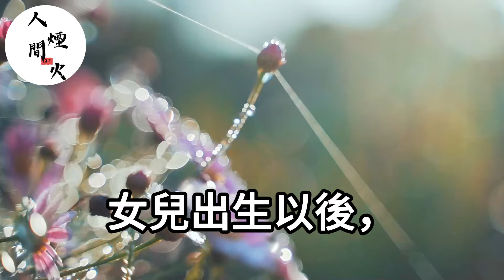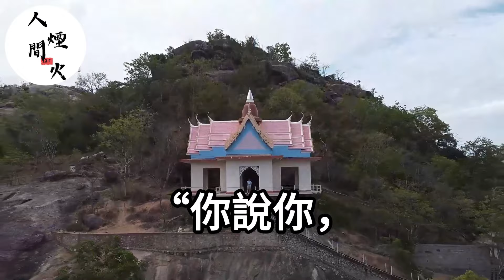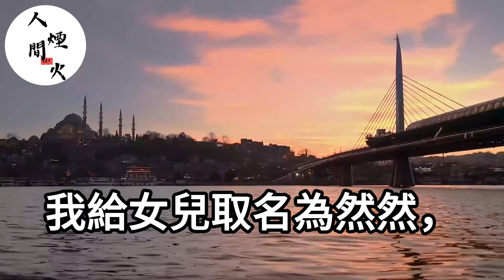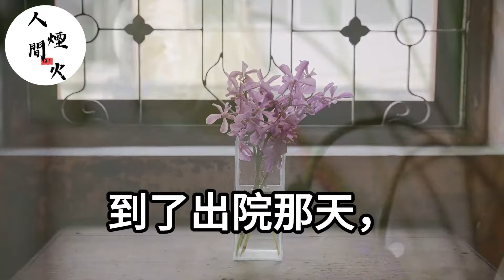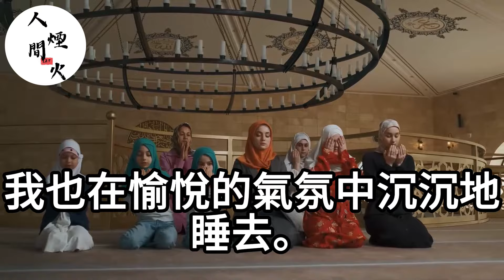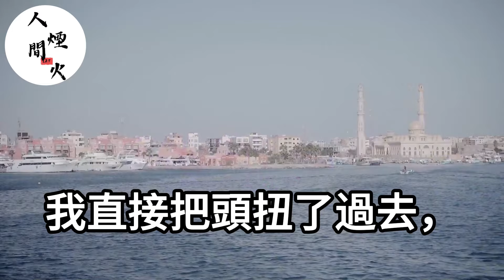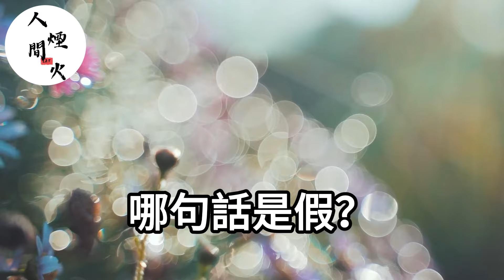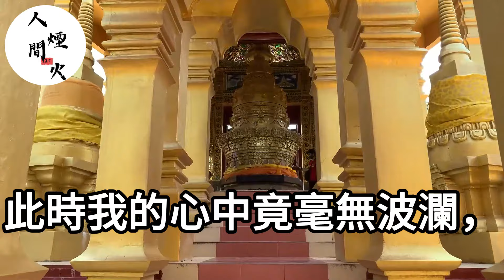女兒剛出生婆婆竟著急！要喂女兒喝三無奶粉！只因我罵了她一句！她哭著鬧著要跳樓！生活經驗